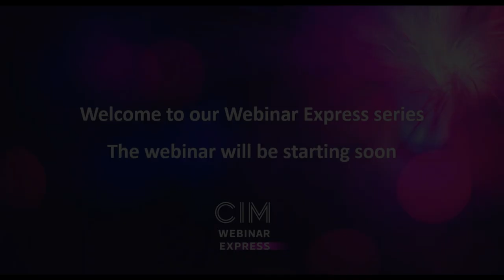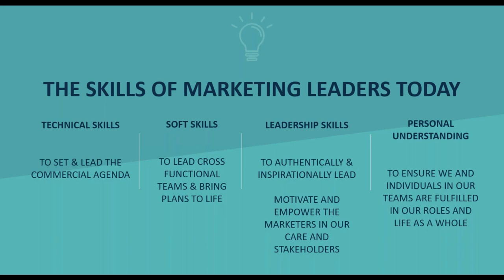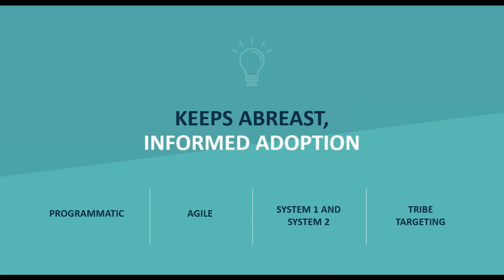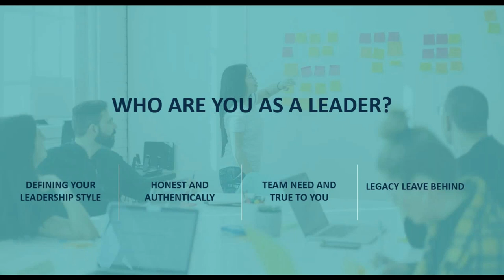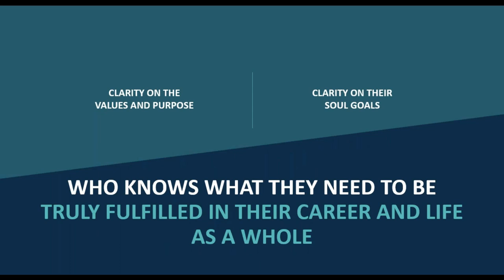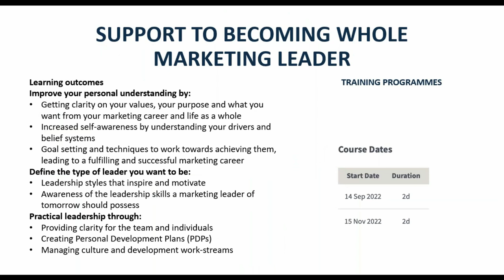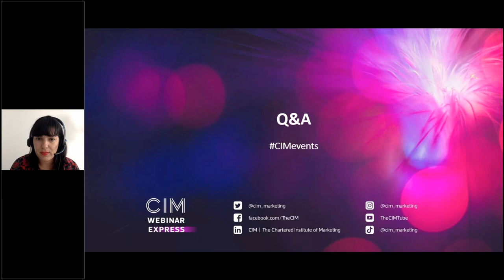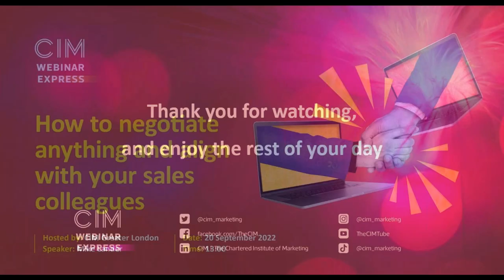Successful & fulfilling marketing leadership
Are you in a leadership role or an aspiring marketing leader? We know that it’s an exciting time for our profession, with increasing opportunities to lead the long-term commercial agenda and truly put the consumer and customer at the heart of all we do. But with this increased remit and accountability, what are the holistic skills you need to possess to lead your function and grow the brands and businesses of tomorrow?

Hear Abigail Dixon - CIM course director, award-winning marketer and founder/author/podcast host of The Whole Marketer - discuss tips and tools for great marketing leadership.

In this session Abigail will cover:
• The technical skills to set and lead the commercial agenda
• The soft skills needed to lead cross-functional teams and bring plans to life
• Leadership skills to authentically and inspirationally lead, motivate and empower not only your team but cross-functional teams and stakeholders
• The personal understanding needed to feel fulfilled in our role